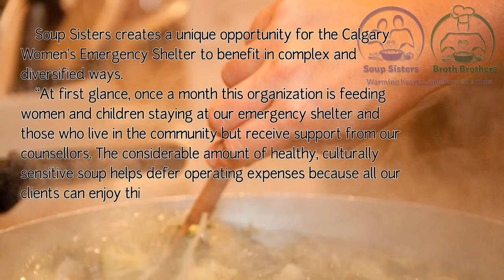Testimonial- Calgary Women's Emergency Shelter